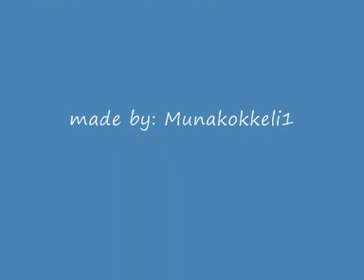Kiefer Sutherland - cute pics of him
Isn't he cute?